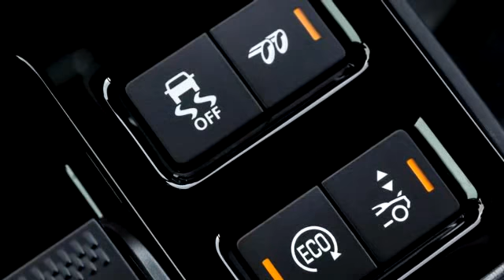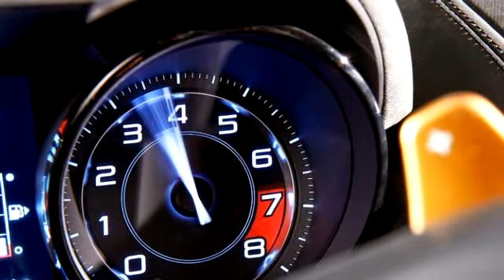2015 Jaguar F-Type R Coupe - Car Channel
2015 Jaguar F-Type R Coupe - Car Channel
The F-type R coupe tops Jaguar's new sports-car range; it's the most powerful series-production Jag model ever. It responds accurately to even the smallest of steering inputs through an exceptionally stiff body. It is fearsome, loud, and fast.

Does that description seem fitting for a Jaguar, which for decades has been the place you go for comfortable high-speed sitting rooms? Chief engineer Mike Cross replies: "It's time for a change. This car is more than just the coupe version of the F-type roadster. It's a high-performance sports car with a completely different character."